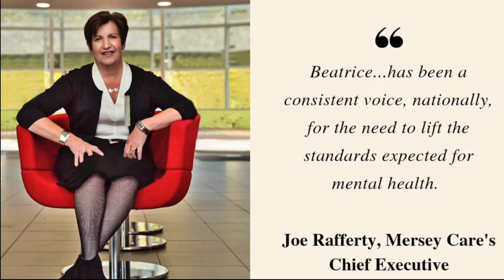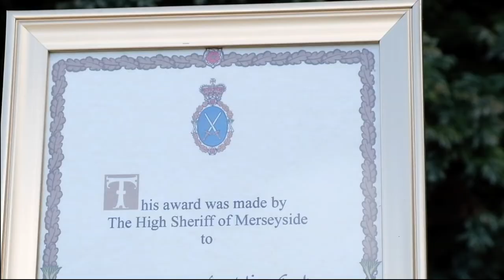Chairman Beatrice Fraenkel's Final Speech - Mersey Care NHS Foundation Trust - AGM 2022